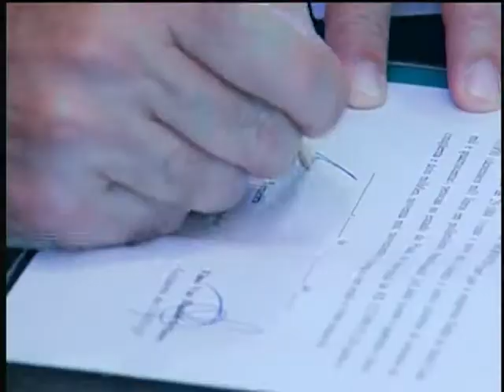Piauí recebe mais de R$ 600 milhões para obras de mobilidade urbana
NBR NOTÍCIAS - 18.02.14: Os recursos para o Piauí são para obras que vão melhorar o transporte público e desafogar o trânsito no estado. A presidenta Dilma Rousseff fez o anúncio do investimento e também da pavimentação do trecho da BR-235 que vai de Bom Jesus à divisa com a Bahia. O estado também vai receber quase 30 mil cisternas do programa Água para Todos e máquinas (motoniveladoras e pás carregadeiras) para 44 municípios.